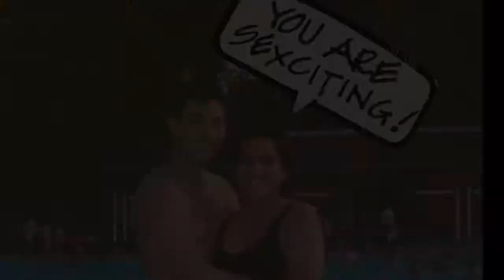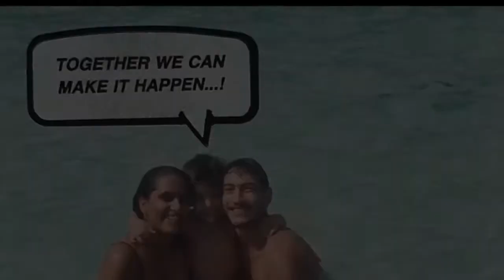Wedding slideshow & Interview